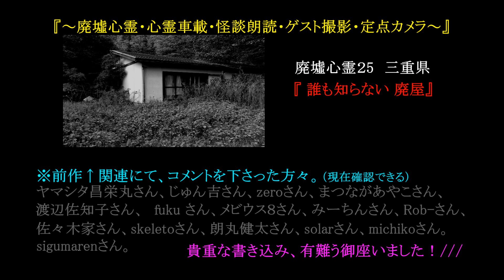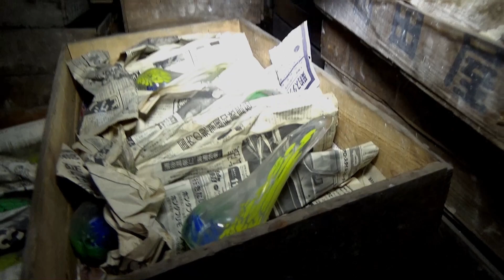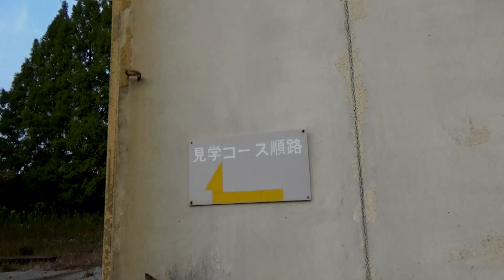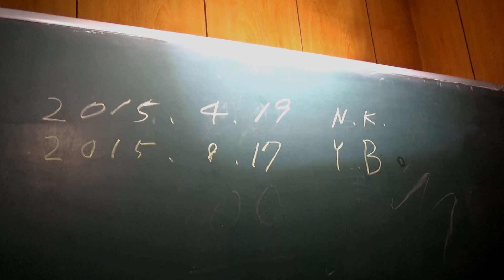《廃墟心霊の旅》 #26『ツゲグラス』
詳細↓
三重県にある、とある『廃工場』
昔は「グラス工場」が栄えていたが、
現在は、残留物だけが残っている…。

〜メイン動画↓〜

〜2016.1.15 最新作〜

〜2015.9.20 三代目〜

〜2015.5.9 二代目〜

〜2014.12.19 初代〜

〜おまけ動画〜